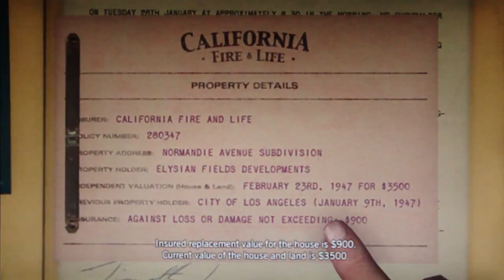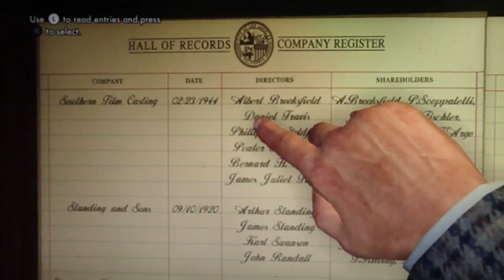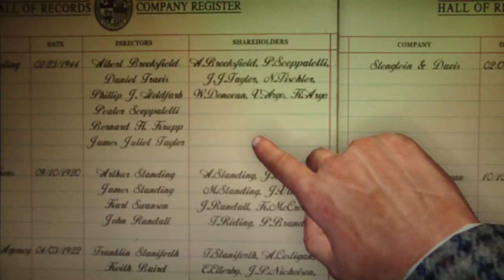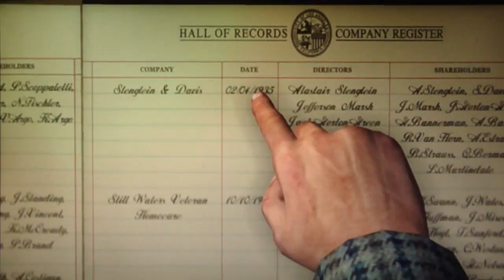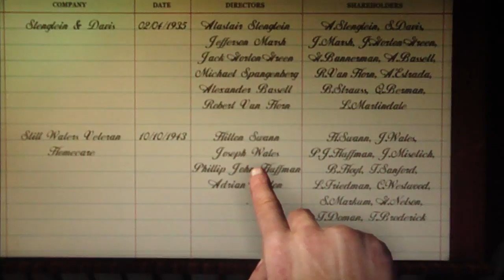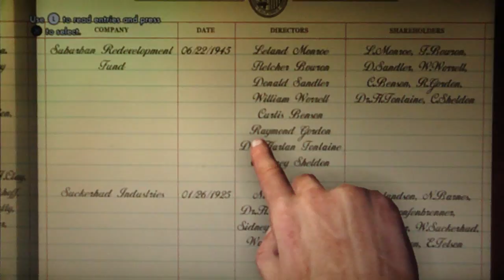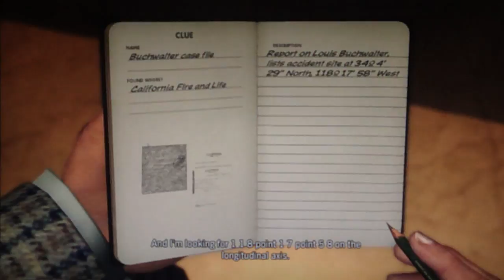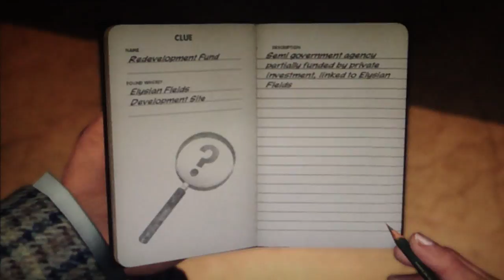LA Noire Playthrough Part 113